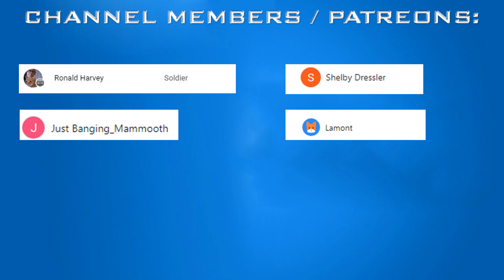Studio Series Bumblebee Movie Seekers MULTIPACK Transformers Digibash!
Keep in mind: none of these are real, just my ideas for upcoming toys. It'd actually be really easy for Hasbro to make these as most of them are just repaints or heavy retools.